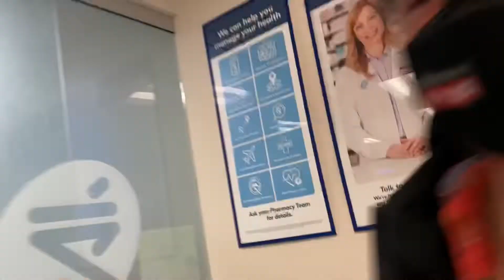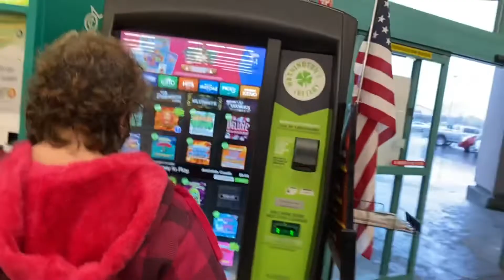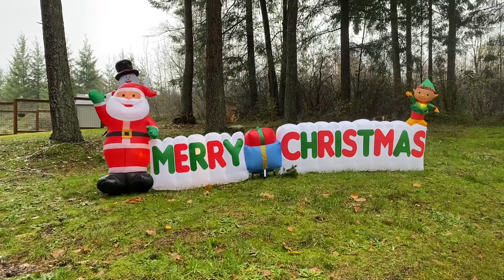Our American Thanksgiving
This is a thanksgiving dinner that’s almost 2 years in the making…. We made it to my Brother’s for American Thanksgiving.

The Turkey was great!  The company was even better.  The kids are all growed up.

It was the Bet Day Ever!

Cya tomorrow!